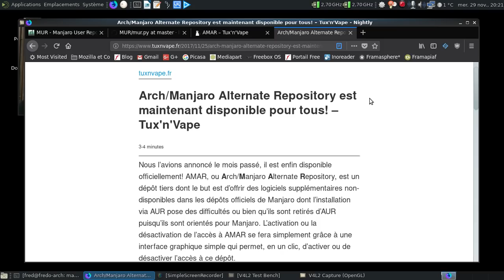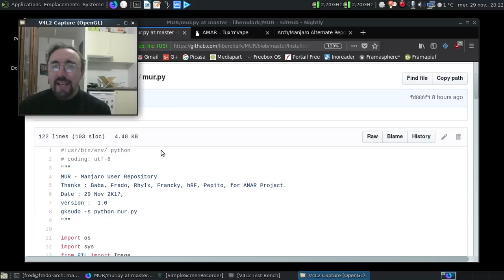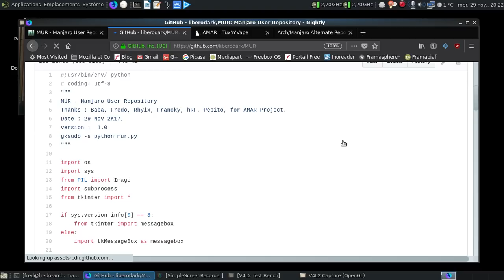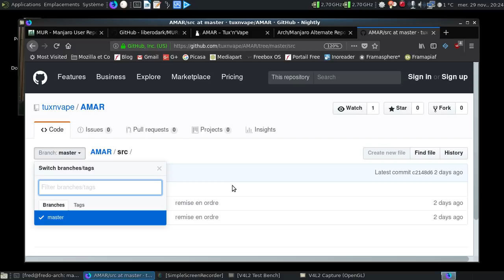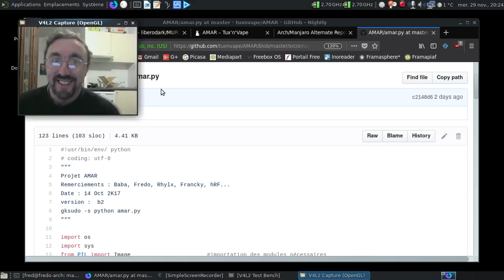Le fork agressif par l'exemple : MUR et AMAR...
Désolé pour les ralentissements durant la vidéo.